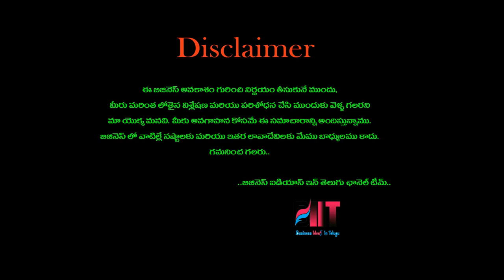బిజినెస్ ! Small business ideas! New business idea's! business ideas ! Low Investment Business Idea